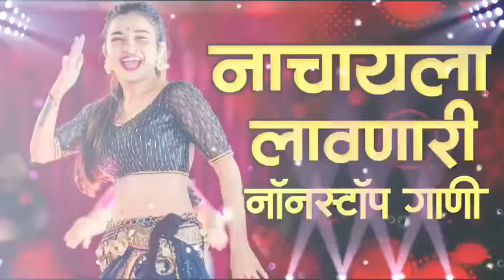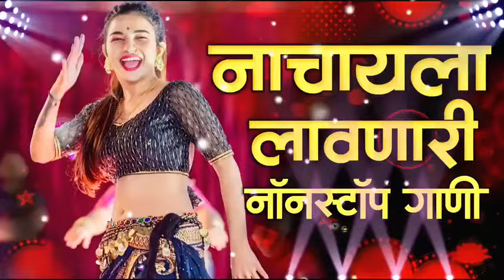नॉनस्टॉप कडक डीजे गाणी Marathi DJ song | Marathi DJ Remix | Marathi VS Hindi DJ Song | DJ Active Pad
OF SOUND 🎧

📀 Song :- नॉनस्टॉप कडक डीजे गाणी Marathi DJ song | Marathi DJ Remix | Marathi VS Hindi DJ Song | DJ Active Pad

 QA

Topic Cover :-

marathi viral dj song,
marathi new dj song 2022,
marathi latest dj song,